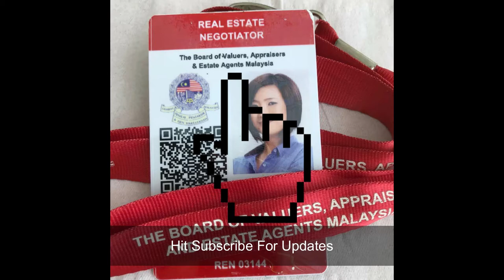Trefoil Setia Alam Studio Hill View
🌐Location? trefoil setia alam at setia city
✔ Level? High Floor
Ⓢ Facing direction? North
🏬Type of property?  Studio
🏠What is included? Basic kitchenette, Lights,Intercom,fire rated Wide main door
🖥Appliances? aircond, Water heater
🛌Furniture? NIL
🎁 Extra?  Hill view

Trefoil located in setia city which is short distance walk to setia alam convention centre and Setia City Mall.
Trefoil is also near to nih setia alam. There are some hotels in setia alam and the newest hotel is under construction. Trefoil Setia Alam is a freehold tenure. For more Setia Alam property house for sale or for rent.